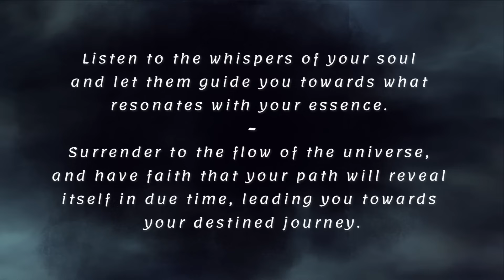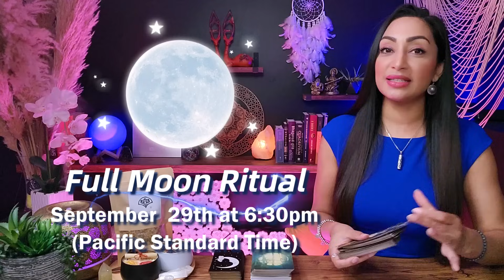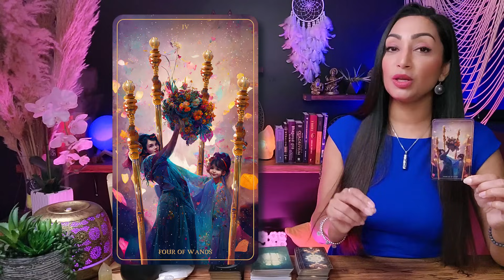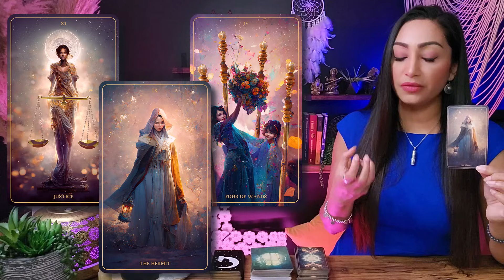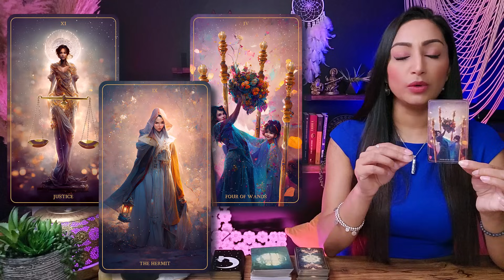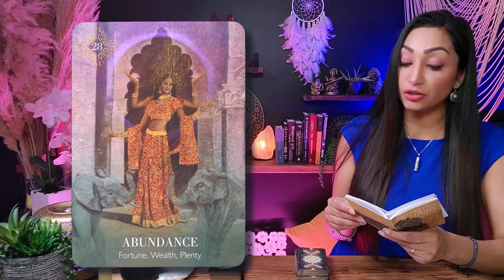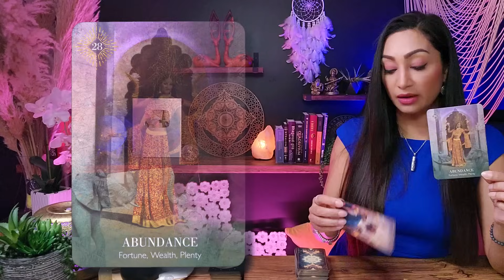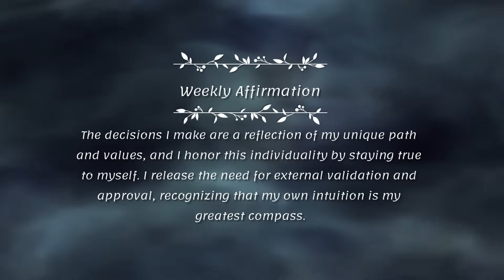AQUARIUS 🕊️ "There's Something AMAZING Taking Place, Aquarius!" ✷ Zodiac Sign ☽✷✷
Imagine this as a cozy chat between friends, where I'm here to offer you an insightful and empowering Aquarius Tarot reading. Using my intuitive abilities, I'll illuminate the energies surrounding your Aquarius sign, providing incredible insights into your current path through the lens of the Tarot.

I'm genuinely thrilled to have you here, dear Aquarius souls. Let's set out on this enlightening journey together, combining the wisdom of Tarot with the insights from your Aquarius horoscope. So, grab your favorite drink, settle in, and let's uncover the incredible messages the universe has tailored specifically for you as an Aquarius. Ready to begin? Let's dive into this transformative experience!

Aquarius, Aquarius Tarot, Tarot Aquarius, Aquarius Today, Aquarius Sign, Aquarius Horoscope, Aquarius Tarot Today New, Aquarius September 2023, Aquarius October 2023

♥︎♥︎♥︎ *MY OFFERINGS* ♥︎♥︎♥︎
REMINDER - BOOKING DATES ARE AFTER OCTOBER 15th, 2023 - YOU CAN PRE-BOOK NOW.
2. Include in the email details about your situation and what kind of guidance/advice or prediction you are seeking. You can ask up to 3 questions.
3. Your reading will be sent to you within 7-14 days from PAYMENT CONFIRMATION & questions being received.

2️⃣ If you possess substantial resources and wish to extend your *support to my channel,* I cordially invite you to contribute a donation of your preference through the following

♥︎♥︎♥︎ *TAROT & ORACLE DECKS USED ON MY CHANNEL:* ♥︎♥︎♥︎